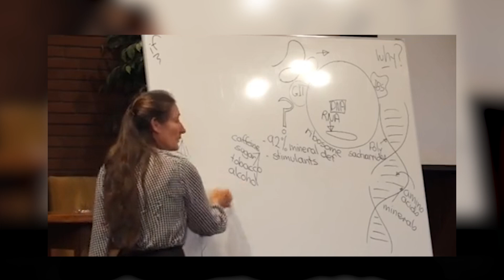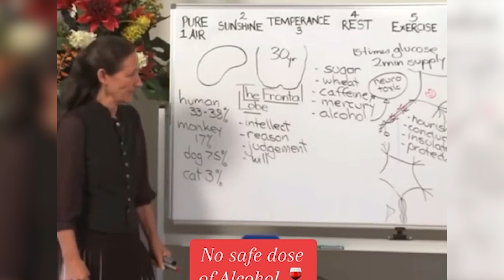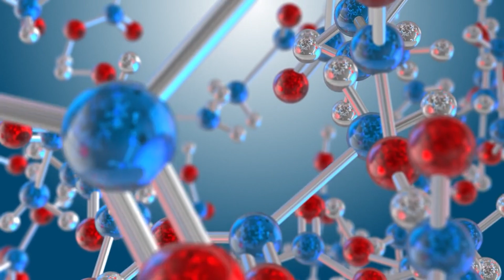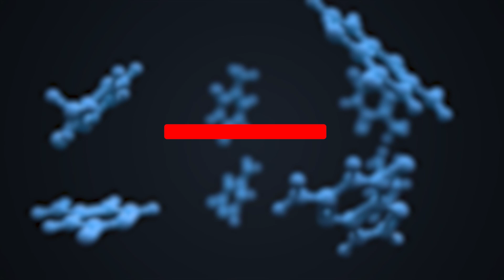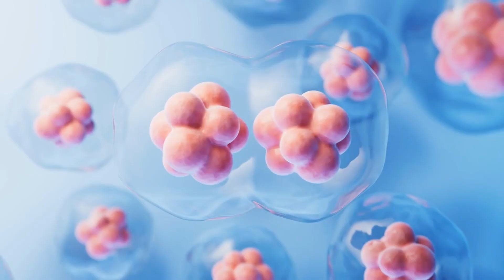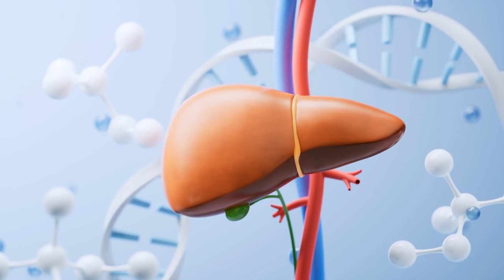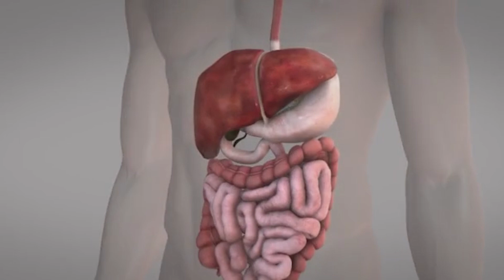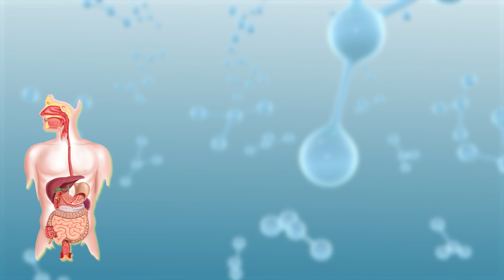Doctors Are STUNNED: ONE DROP of Alcohol FOREVER Damages Your DNA! | Barbara O’Neill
Is there really a “safe” amount of alcohol you can drink? Barbara O’Neill reveals the disturbing truth: even a single drop of alcohol may trigger damage to your brain—and the effects could be permanent.

In this powerful video, Barbara O’Neill explains the science behind alcohol metabolism and how a single sip can release acetaldehyde—a toxic compound linked to DNA damage, inflammation, and long-term neurological decline. Learn why no level of alcohol is truly risk-free, and how repeated exposure can lead to liver strain, sleep disruption, and even cancer. Whether you're a moderate drinker or considering giving it up, this is essential information for protecting your health and your brain.